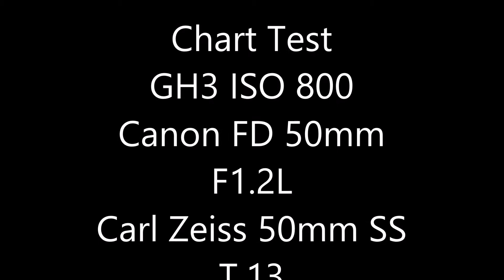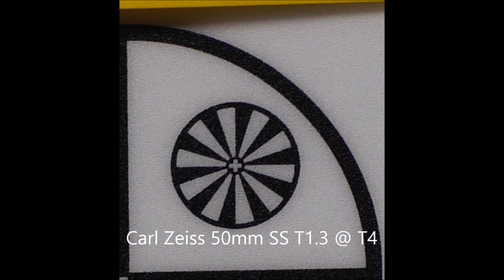Canon Zeiss 50mm Chart Test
Testing Canon FD 50mm